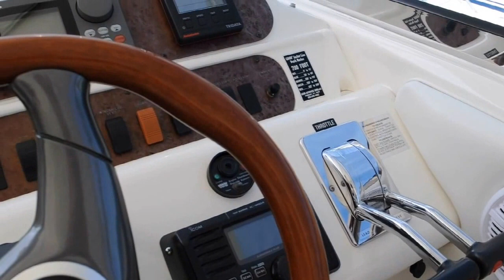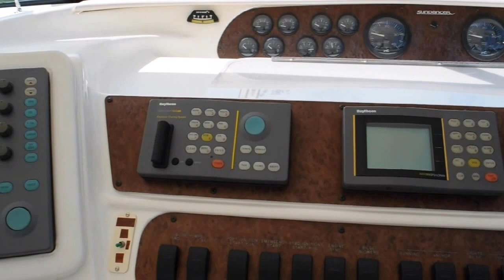1996 Sea Ray 450 Sundancer -- SOLD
LOADED WITH ALL OF THE MOST SOUGHT AFTER OPTIONS; PRIDE OF OWNERSHIP SHOWS IN THIS EXCEPTIONALLY CLEAN AND WELL CARED FOR 1996 SEA RAY 450 SUNDANCER -- PLEASE SEE FULL SPECS FOR COMPLETE LISTING DETAILS.  LOW INTEREST EXTENDED TERM FINANCING AVAILABLE -- CALL OR EMAIL OUR SALES OFFICE FOR DETAILS.

Freshwater / Great Lakes boat since new this vessel features Twin Caterpillar 3126 420-hp Diesel Engine's.  Notable features include but are not limited to the following:  Air-Conditioning & Heat (2-Units), (2) Heads (Vacuflush) w/Vanity/Sink/Stall-Shower, Central Vacuum System, Westerbeke Generator, Windlass Anchor w/Forward Pedal Controls, Full Electronics Package (VHF Marine Radio, Sum-Log (Depth/Speed/Water-Temp), Raytheon GPS/Chartplotter, Raytheon R41XX Radar, Raytheon Autopilot, Raymarine E120 (Color) GPS w/Chartplotter Interfaced w/Existing Components), Cockpit Wet Bar w/Sink/Ice-Maker, Snap-in Snap-out Cockpit Carpeting, Clarion AM/FM Sound System w/CD-Player, and MUCH more!

Broker Notes:  Optional 3126 CAT's Cruise @ 32-MPH!  Shows in above average condition with exceptional exterior finish, NEW Stamoid Canvas w/Forward & Aft Bimini's / Strata-Glass Forward / Slant-Back Rear.  Cockpit Upholstery in excellent condition.  Cabin Carpeting New 2011.  Forward Stateroom w/New Linens / New Upholstered Side Bolsters.  Engine Compartment VERY clean!  Highly recommended by listing agent.